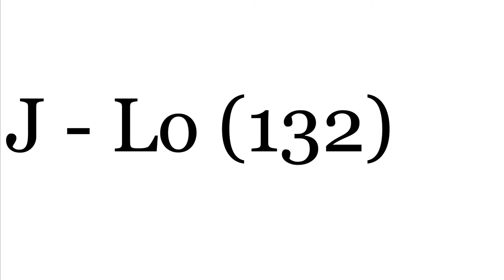J - Lo (132)